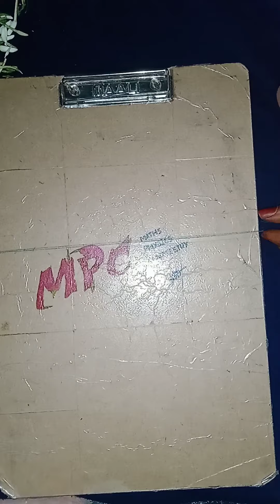పూల మాలలు 3 రకాలుగా కట్టండి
Hi friends!